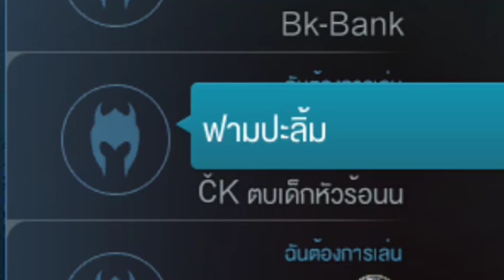ตูเลน ตูพริ้ว Feat.Yebisu, BKBank | ROV Rank EP.7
Garena ROV Thailand
ROV Rank Series SS6 EP.7
Name: Tui_AK
Character: Tulen

Phone: Xiaomi Mi Mix 2
App: AZ Screen Rec.
ตัดต่อ: Camtasia Studio 9
สตรีม: Xsplit / Youtube Gaming

➤Music: Armadillo, Barge, Black_Polkadots, Cut_It, Dude_Bro, Demilitarized_Zone, Fight_or_Flight, Fire_Breather, Lucky_Shot, Move_Out, The_End_Is_Near
By_the_Sword, Dub_Star, Ever_Felt_pt.2, Garage, Going_Up,
Motocross, Paintball_Theme, Tied_Up, Your_Voice_Is_American